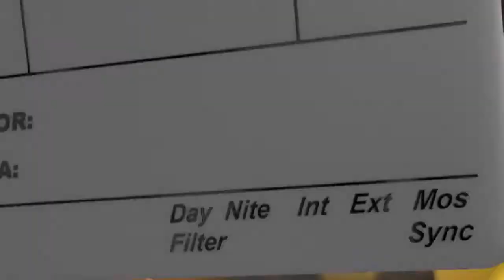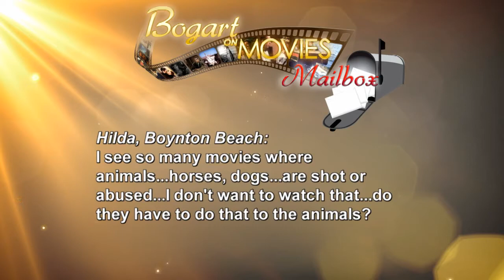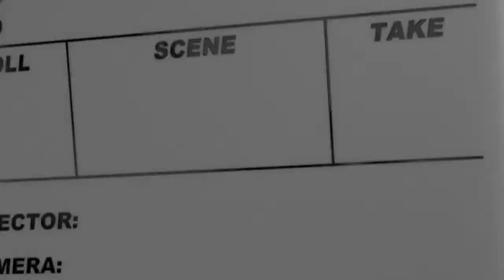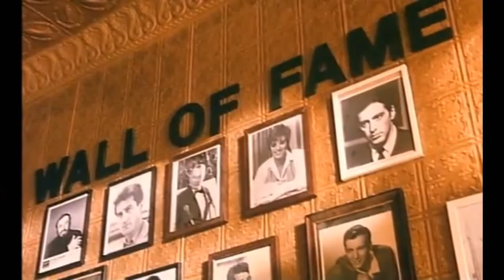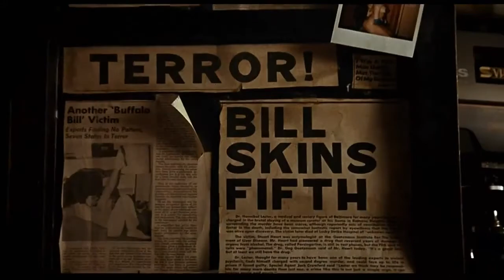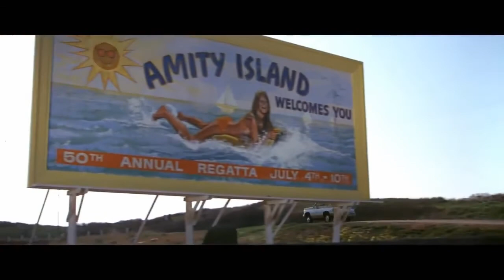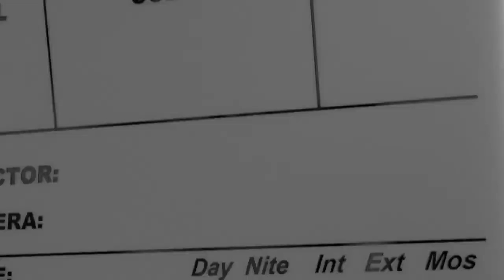Bogart on Movies - Season 1, Episode 17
WXEL presents Bogart on Movies.

On this episode of Bogart on Movies, Steve Bogart showcases six great movies! Among these movies are Guys and Dolls, How the West Was Won, and Do the Right Thing. Bogart also answers your questions in Bogart on Movies Mailbox. You'll want to watch this episode of movie satisfaction!

Stephen Humphrey Bogart, son of movie legends Humphrey Bogart and Lauren Bacall, gives his take on movies currently in theaters as well as on his favorites from the golden age of cinema. A jam-packed thirty minute show where Bogart breaks down his pick of movies from different genres and tops it off with "Carla's Campy Pics" where he highlights some of the worst movies of all time.